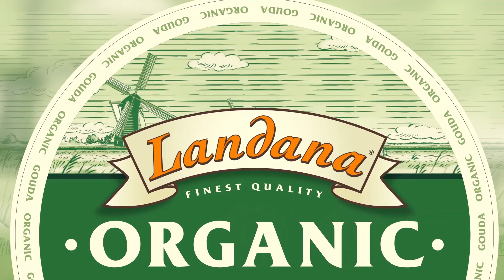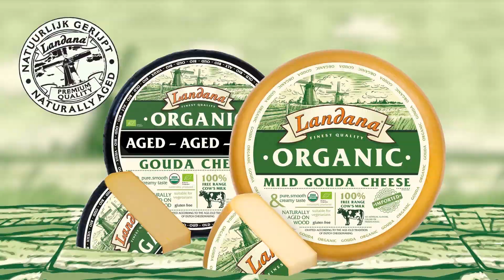Landana Organic cheeses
Landana ORGANIC MILD and AGED are the first USDA organic certified Gouda cheeses from Holland. This specialty cheeses are made out of milk from outdoor grazing Dutch cows. The cows have not been given growth hormones or antibiotics, instead the farmers make sure the cows have a good and comfortable life. Their diets consist of nutritious organic feed. That way, the soil, water, air and cows stay healthy. This results in the best organic Dutch milk, a key-ingredient for the best organic Gouda.

Landana ORGANIC cheeses are made according to Dutch cheesemakers’ tradition.  These specialty cheeses have a pure, smooth and incredible creamy taste. This specialty cheese is elected best organic cheese in the world because of its excellent quality.